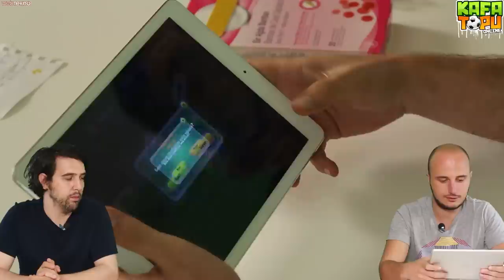İddialı Online Kafa Topu Oynuyoruz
Bu videomuzda İzmo Bilişim bünyesinde geliştirilen ve arkadaşlarınızla karşılıklı maçlar yapabileceğiniz Online Kafa Topu oynuyoruz.